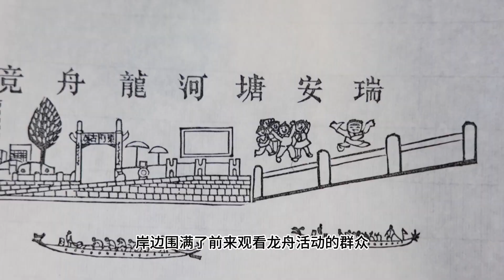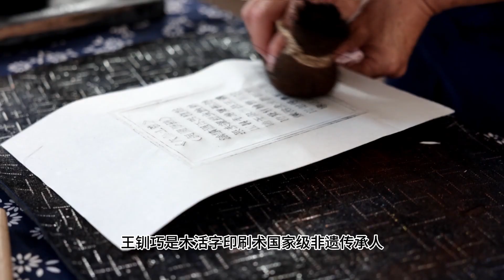龙舟竞渡鲜活场面“驶入”非遗纸马雕版